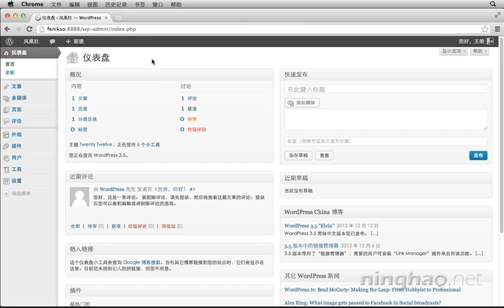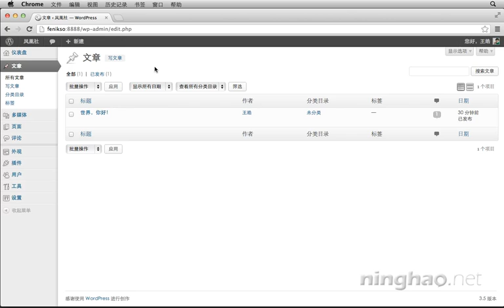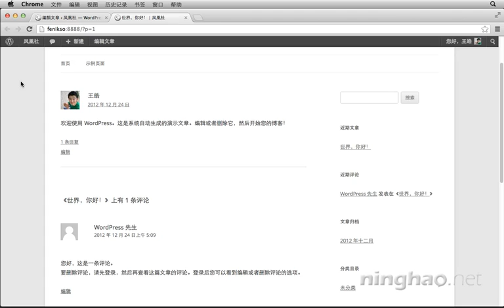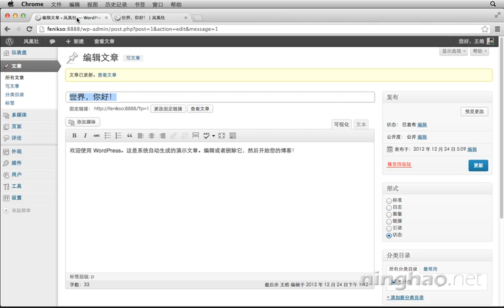02 01 文章与页面